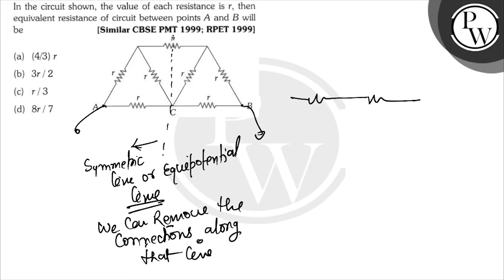In the circuit shown, the value of each resistance is \( r \), then equivalent resistance of cir...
In the circuit shown, the value of each resistance is \( r \), then equivalent resistance of circuit between points \( A \) and \( B \) will be
[Similar CBSE PMT 1999; RPET 1999]
(a) (4/3) \( r \)
(d) \( 8 r / 7 \)